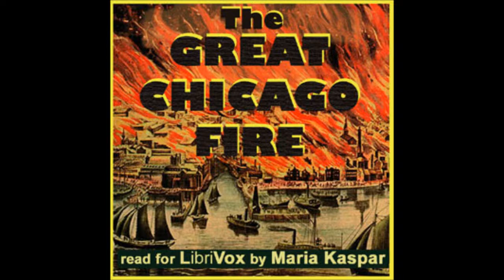Great Chicago Fire by Charles Cole Hine - 16/17. Pamphlet 3, Part 7 (read by Maria Kasper)